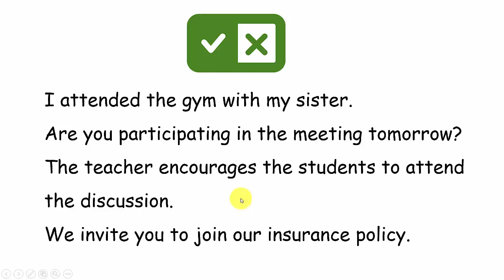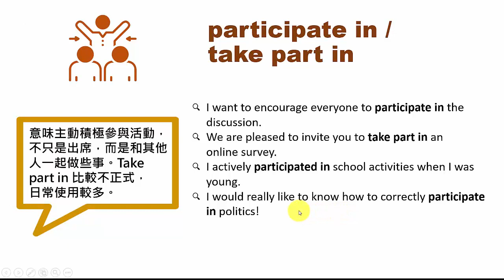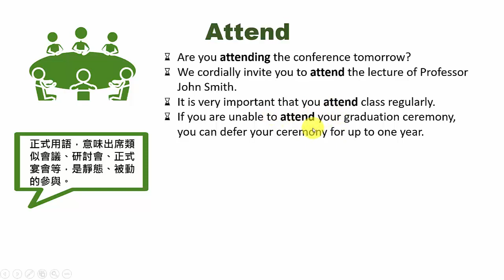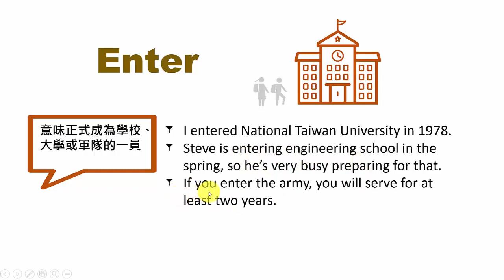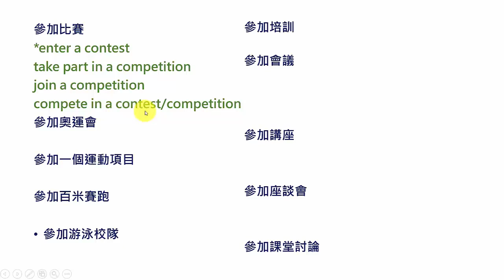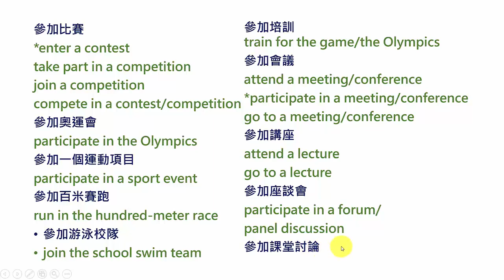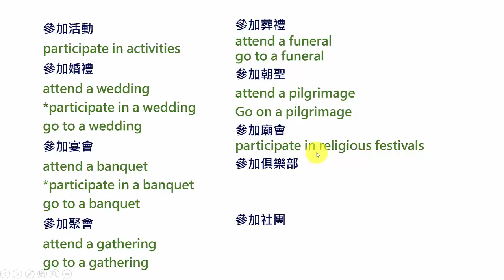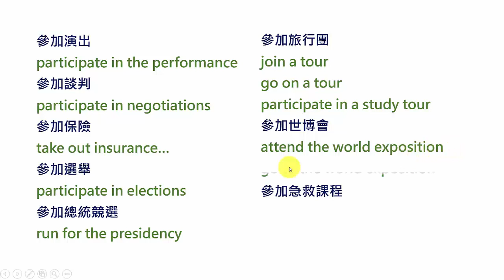[華人學生常犯錯誤] 參加的連用字